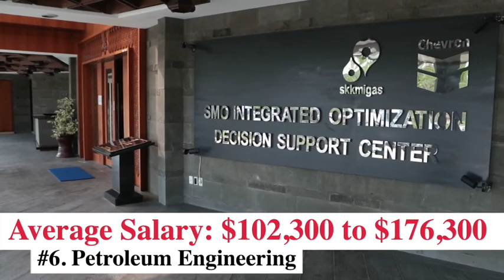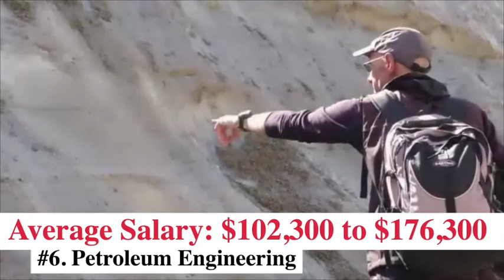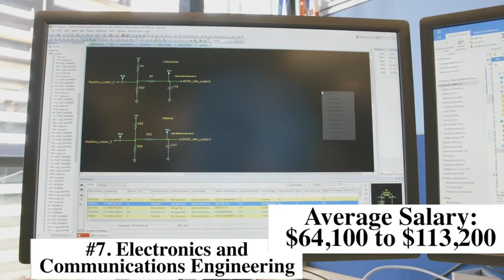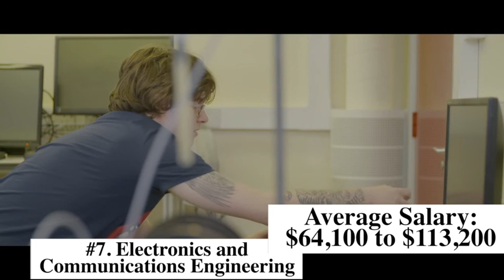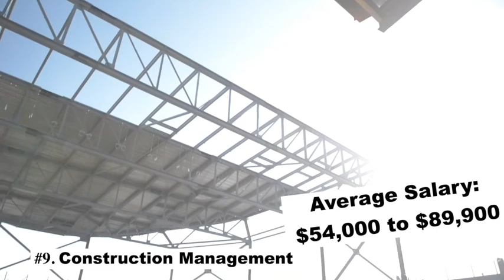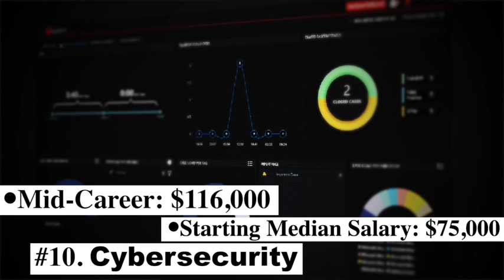freedom church Youth Min.: COLLEGE DEGREES THAT PAY EXTREMELY WELL. (PART 2) Pastor Troy Wynn, Sr.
What you study influences your future pay and employment prospects.
According to the U.S. Bureau of Labor Statistics, a worker with a bachelor's degree typically earns 80% more than someone with just a high school diploma. Not all college degrees are created equal.